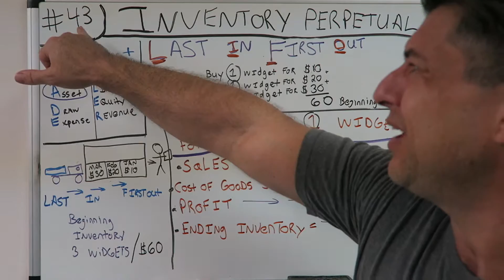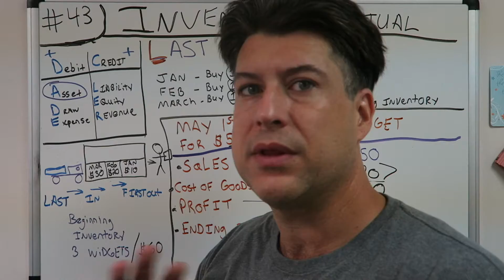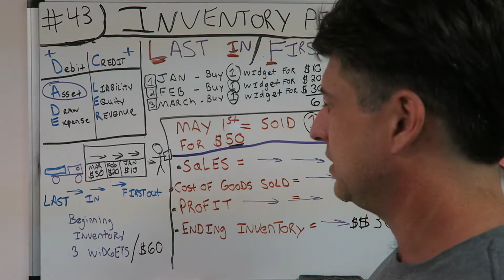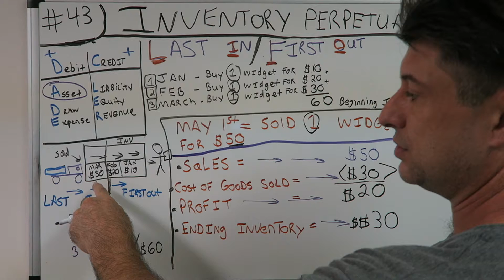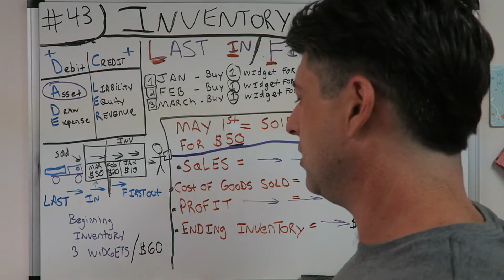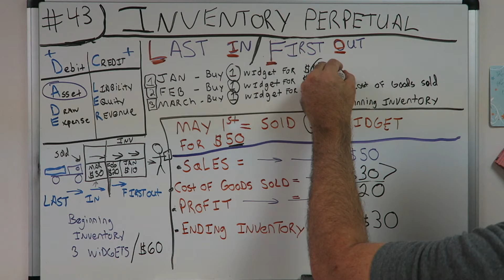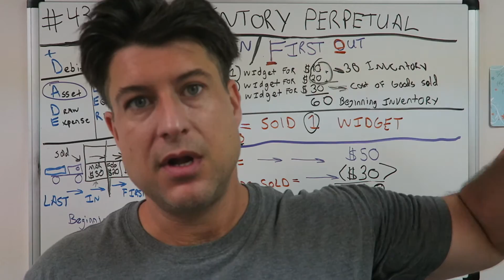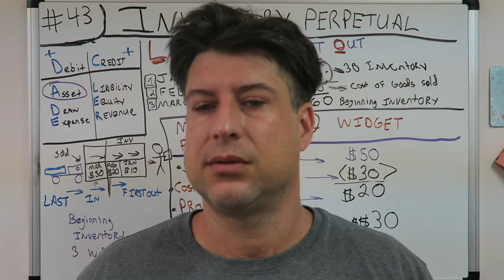Accounting for Beginners #43 / Inventory Perpetual / LIFO / Last in First Out / Accounting Basics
BEST ACCOUNTING PLAYLIST ON YOUTUBE ! Accounting for Beginners #43 / Inventory Perpetual / LIFO / Last in First Out / Accounting Basics. We are switching gears and going to be discussing everything Inventory in the next few videos. In this video, i discuss LIFO Inventory it's Last in First Out. Watch the video to learn more about how to account for Inventory. The easiest way to keeps debits and credits, and Assets = Liabilities + Equity ( Accounting Equation) straight. This is how i passed the CPA Exam to become a licensed CPA in the State of Florida. You can use the information in the video on your first day of Accounting class all the way tho being a CPA. Debits, Credits, Assets, Draw, Expenses, Liabilities, Equity, Revenue. This video has a very basic example and can be used in the most advanced situations. Learn Debits and Credits and the basic accounting equation which is assets = liabilities + equity. This will also help with the income statement which is Revenues - Expenses. I hope you enjoy the video. In this video i go over journal entries. Get your tips here in this accounting for beginners video. There is also information on the balance sheet here in this video. I also go over Accounts Receivable, Accounts Payable, Depreciation, Accumulated Depreciation, Putting Assets on the books, Fifo and Lifo Inventory Valuation, and so much more in this series for beginners.